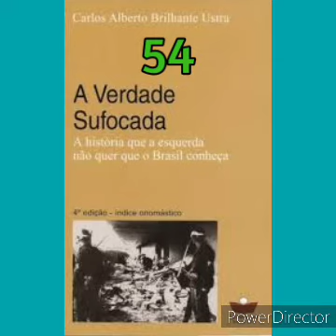A Verdade Sufocada pt54 (Combates de rua e Nossa situação de tensão constante)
Gostou? Então apoie este Canal, que nasce sem nenhuma pretensão de grandiosidade, mas de ajudar no aculturamento de nosso povo, e é claro, faça doação para o

ou transferência/depósito bancária para:

Santander
Ag 0565
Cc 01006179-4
Leandro Nogueira Diademi

Twiter: @leandrodiademi
Gettr: @LerComOuvidos
Agradeço a tds pela atenção!

À Deus toda Glória!